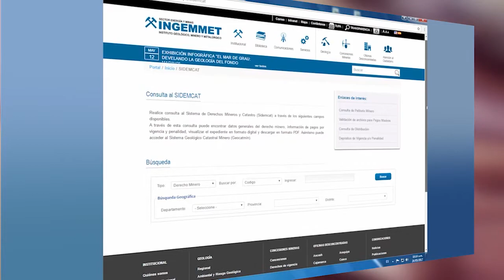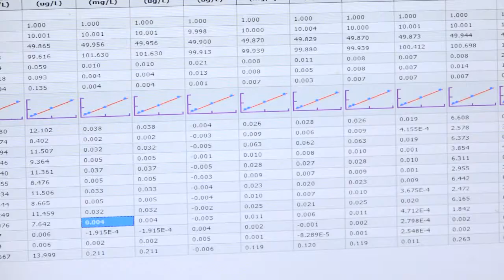Geological Potencial of Peru